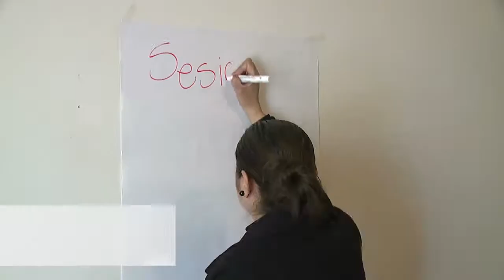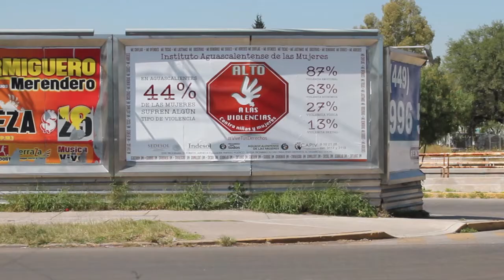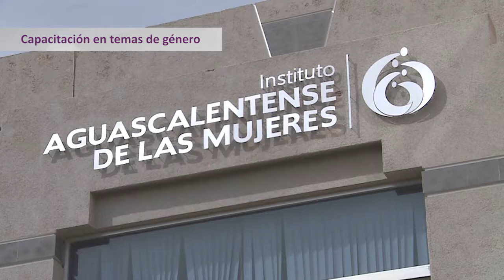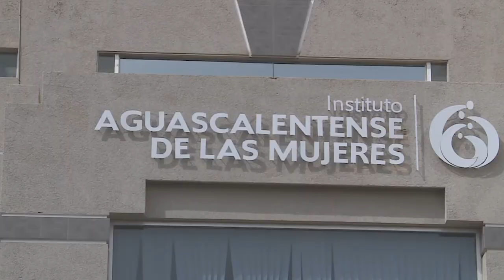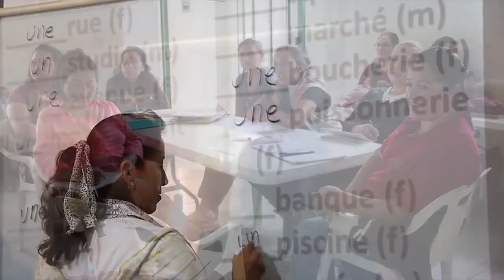Informe de Actividades Instituto Aguascalentense de las Mujeres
Informe de las actividades realizadas por el Instituto Aguascalentense de las Mujeres durante la dirección de la Licda. Patricia Ramírez de Lara y la gubernatura del Ing. Carlos Lozano de la Torre.